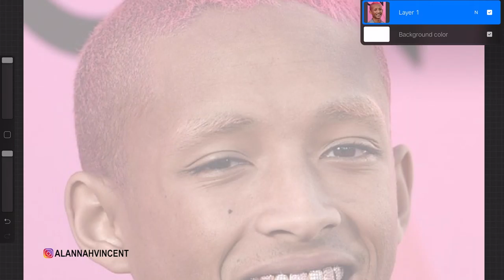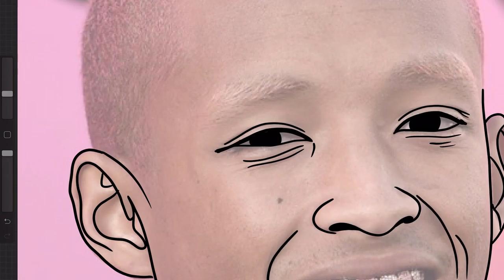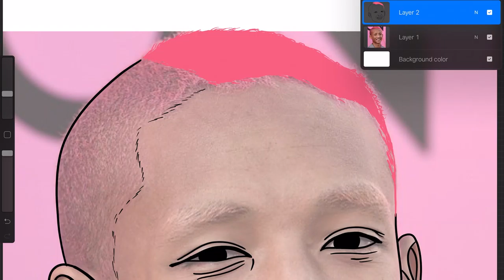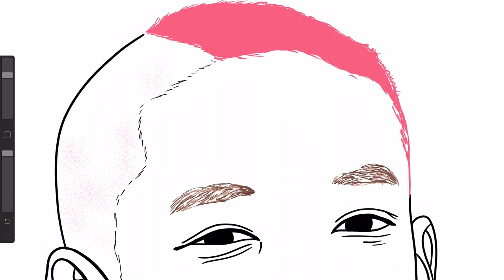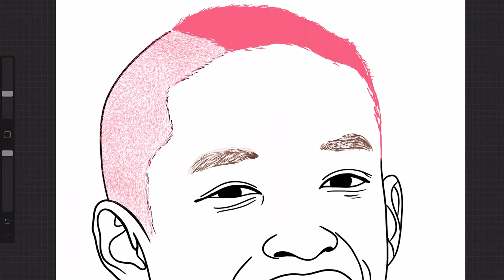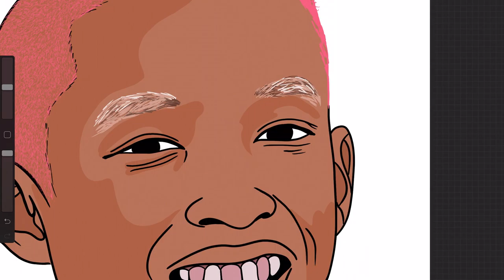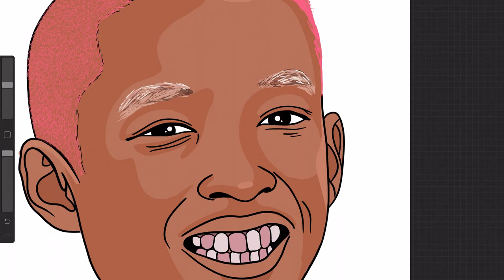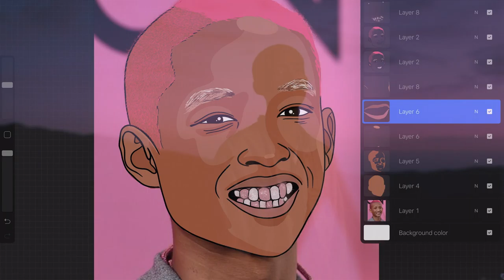Jaden Smith -How to Cartoon Yourself (SPEED ART)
Be Blessed
Stay Blessed